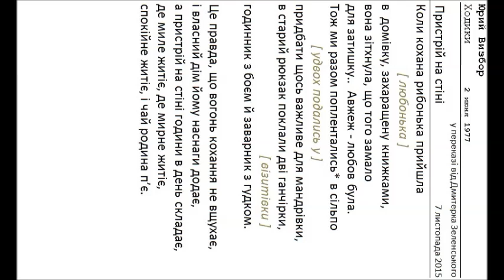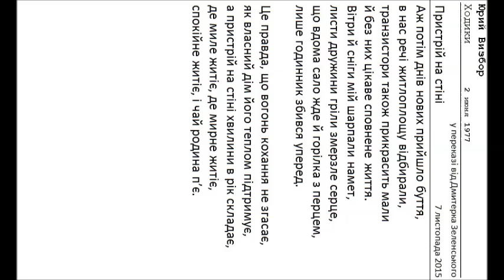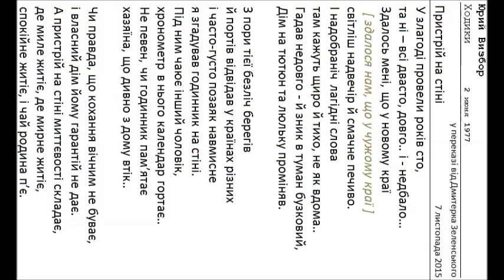Юрий Визбор (1934-1984) - Ходики (...когда в мой дом..) - (плюс текст попытки перевода)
ОписаниеЮрий Визбор - Ходики (...когда в мой дом..) - (плюс текст попытки перевода)

проект мелодических переводов КСП и "бардов"